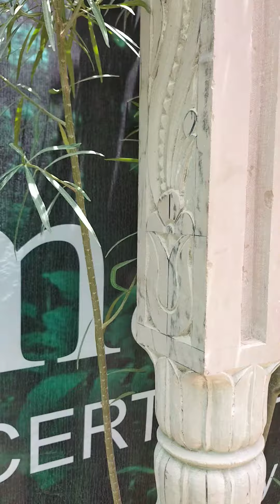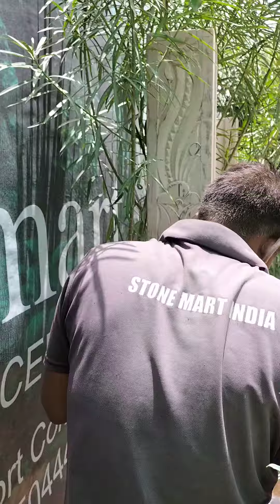STONE GAZEBO INSTALLATION - PART 1 AT STONEMART™ | ORDER STONE GAZEBO FOR GARDEN, TERRACE, FARMHOUSE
** NEW STOCK WITH DOOR DELIVERY OPTION **
Part-1 Stone gazebo for your garden, farmhouse or terrace now available at Stonemart™. Here's installation going on to let you know how the masterpiece is installed with ease.. more parts would follow soon.. Book in advance at Stonemart™.